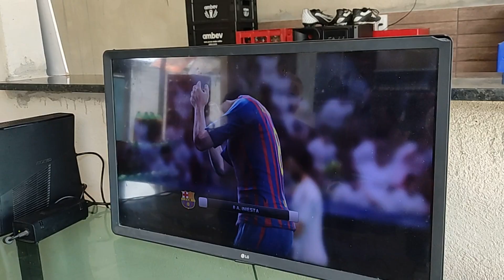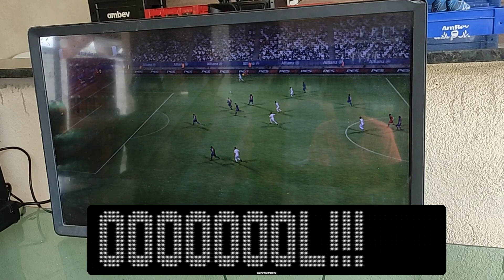JOGANDO GTA E FUTEBOL NO XBOX 360 OS CRIAS DA NADIA